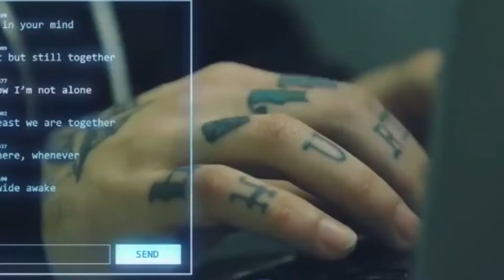Samuel Johnson Eugenius || Drum Cover Alone "Alan Walker"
Sekolah MUsik Indonesia ( SMI Semarang )
Jl. Gang Pinggir No 90 , Semarang

Let's Join The Revolution !